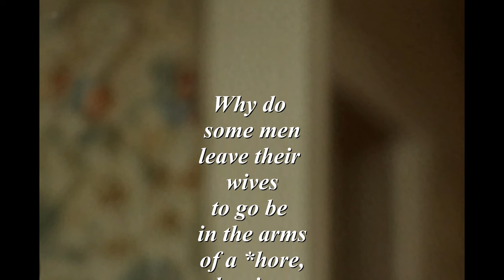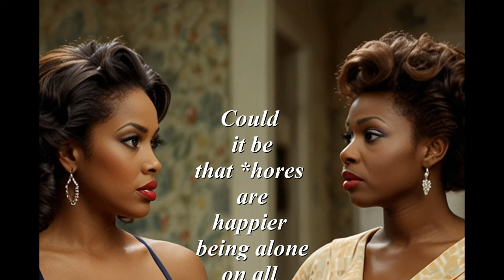The Other Woman vs A Housewife (a SPOKEN WORD presentation)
The Other Woman vs A Housewife (a SPOKEN WORD presentation) a story to annualize the relationship between a husband and his wife and mistress. What is the purpose for a mistress? Is it because she dresses in provocative outfits or does she make you feel like a man during sensual moment? Your wife can provide those traits also, just communicate to her what you want, she's not a mind reader. Believe this or not, it's cheaper to stay with your wife than spending time with a mistress.